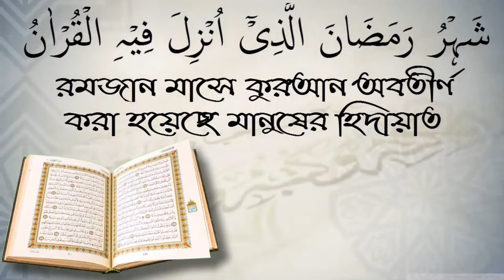বেতের সালাত সম্পর্কে বিস্তারিত জানতে চাই? শাইখ ইলিয়াস মাদানী।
বেতের সালাত সম্পর্কে বিস্তারিত জানতে চাই? শাইখ ইলিয়াস মাদানী। স্বাগতম আপনাকে AL FURQAN media.